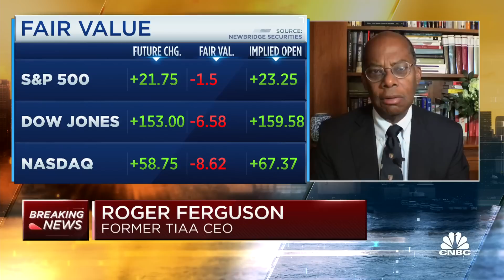The job numbers don't indicate a soft landing, says Roger Ferguson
Roger Ferguson, vice chairman of the Business Council, trustee of the conference board and former Federal Reserve vice chairman, joins 'Squawk Box' to discuss jobs data, markets, and the Fed.